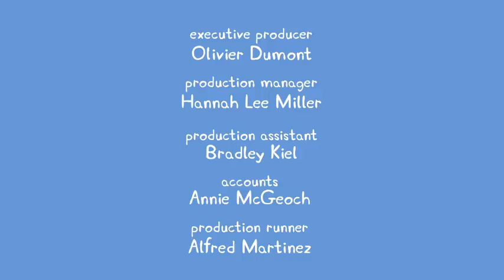S05E49 Long Train Journey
When Daddy Pig receives a letter saying that he must go away on business to test some very important concrete, Peppa, Mummy and George decide to go along too. They all enjoy the very long train journey, snoozing and singing to pass the time.